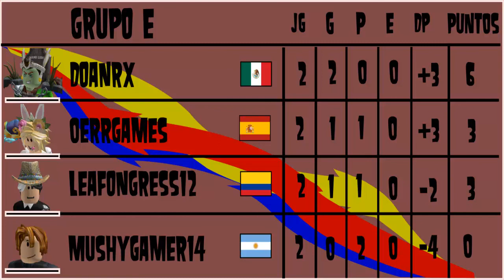Roblox Competition (F.D.G- Fecha 02)/ Grupo E: DoanRX VS 0Errgames/ Leafongress12 VS Mushygamer14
Bueno aquí está otro versus que es de la fecha 02 del Grupo E!